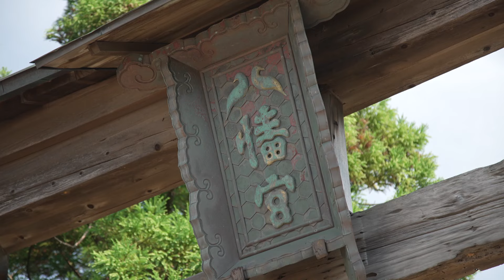祭りドキュメンタリー#10 福井県・若狭おばま放生祭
「まつりと」では「日本のまつりを探検する」をテーマに、
祭りや伝統行事等の魅力を多角的に発信しています。

全国各地で大切に受け継がれている祭りの記録。
コロナ禍を乗り越えて、がんばる地元の姿をお届けします。

今回は、福井県小浜市「若狭おばま放生祭」をご紹介します。
福井県小浜市で毎年9月に開催される「放生祭（ほうぜまつり）」は
380年あまりの歴史を持つ秋祭り。獣や魚に感謝の念を込め殺生を戒める儀式が
由来となっており、五穀豊穣、疫病退散を祈願します。
新型コロナウイルスの影響で3年ぶりの開催となった今回は、
伝統の持つ力を人々の心にもう一度呼び起こす喜びの祭りとなりました。

企画：阿部 芳久
プロデュース：中農 剛司、木村 麻紀子
撮影・編集：山内 明、今城 晃治
ディレクター：中山 邦彦
ナレーション：松田 佳恵（福井放送アナウンサー）
協力：放生祭祭礼委員会、ダイドーグループホールディングス株式会社
NPO（特定非営利活動法人）日本の祭りネットワーク、株式会社博報堂
企画・プロデュース：キヤノンマーケティングジャパン株式会社
制作：福井放送株式会社
※文化庁令和3年度補正予算事業　地域の伝統行事等のための伝承事業（公開支援）

まつりと｜日本のまつり探検プロジェクト　特設ウェブサイト

まつりと｜日本のまつり探検プロジェクト　公式Instagramアカウント

キヤノンマーケティングジャパン株式会社

ダイドーグループホールディングス株式会社